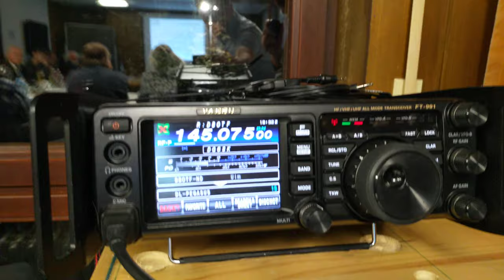OV P14 (Ulm) mit einer Echtzeitdemonstration von C4FM über das Relais DB0TF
Unser Ortsverbandsvorsitzender Wolfgang Zimmermann, DL1WOL, hat am 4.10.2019 im Rahmen eines Vortrages über die Modernisierung des 2m-Relais DB0TF (145,675 MHz) den Modus C4FM live im Gasthof Engel vorgeführt.